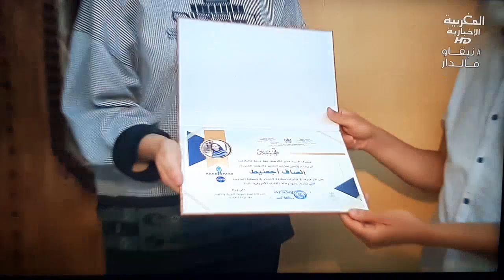إِنصاف أجعنيط INSAF Ajaanit تلميذة مغربية تفوز برحلة إلى وكالة الفضاء الامريكية ناسا NASA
المغربية إنصاف جعنيط تتألق و تفوز برحلة إلى مخيم الفضاء بوكالة ناسا
إنصاف اجعنيط ابنة الرشيدية.. تفوق يقودها لرحلة إلى وكالة ناسا
شكل فوز التلميذة إنصاف اجعنيط، المتحدرة من مدينة الرشيدية، في منافسات “سباق الفضاء”، نقطة تحول في مسارها الدراسي، وهي التي تتطلع إلى بناء مستقبل علمي بارز.
وتمكنت إنصاف اجعنيط، التلميذة بمستوى الثانية بكالوريا علوم رياضية (خيار فرنسية) بالثانوية التقنية بالرشيدية، من تخليد اسمها ضمن الفائزين في الدورة السادسة من هذه المسابقة، مما أهلها للتوجه في رحلة علمية وتكوينية إلى وكالة الفضاء الأمريكية (ناسا).
والرحلة نتيجة للمجهود الكبير الذي بذلته هذه التلميذة التي سافرت بمتتبعيها في عالم الفضاء والاكتشافات العلمية المرتبطة به، بإنتاج العديد من اللقاءات العلمية مع مختصين استقت آراءهم وقامت بتبسيطها للمتلقين. وبدأت المسابقة، التي نظمتها جمعية المغرب العلمي بتنسيق مع سفارة الولايات المتحدة الأمريكية بالرباط، وأعلن مؤخرا عن نتائجها على المستوى الوطني، في شهر دجنبر من السنة الماضية.
واختيرت إنصاف اجعنيط ضمن 24 مشاركا تأهلوا للإقصائيات النهائية بعد ترشح 1560 تلميذ وتلميذة من جميع أنحاء المغرب، ليتم انتقاؤها للذهاب إلى وكالة الفضاء الأمريكية (ناسا) مع 11 آخرين، في سياق رحلة علمية ومعرفية فريدة من نوعها من حيث البرنامج والمحتوى.
والتفوق ليس جديدا على هذه الفتاة، التي تقضي وقتها في الحجر الصحي رفقة كتبها، وتحاول أن تستغل الوقت المتاح في التعرف على معلومات جديدة واكتساب مهارات تساعدها على تحقيق حلمها. فقد سبق لإنصاف اجعنيك أن فازت بعدة جوائز في مسابقات نظمت على مستوى جهة درعة تافيلالت واحتلت الرتبة الرابعة على المستوى الوطني في مسابقة الأولمبياد.
وحلم إنصاف الذي ترغب في تحقيقه في المستقبل، كما قالت لوكالة المغرب العربي للأنباء، يكمن في أن تصبح مهندسة في مجال الحاسوب والمعلوميات، بغية المساهمة في تقدم العلوم المرتبطة بالفضاء الذي يعتمد بشكل كبير على التكنولوجيات الحديثة.
واعتبرت أن من شأن الطموح الكبير والشغف بالعلم والوصول إلى الهدف المحدد في الحياة، التغلب على جميع العواق الاجتماعية والمالية والاقتصادية، خاصة أن هناك رغبة أكيدة في تلقي العلم واكتساب العديد من المعلومات وسلك سبل الانفتاح على كل جديد على المستوى العلمي.
وتعتبر إنصاف من التلميذات النشيطات على المستوى الجهوي من حيث المساهمة في التعريف بمخاطر فيروس كورونا المستجد وأهمية اتخاذ جميع الاحتياطات لتفادي الإصابة به، بدعوتها لأقرانها بالمكوث في منازلهم وتتبع دروسهم عن بعد.
وأكدت إنصاف اجعنيط أن الرحلة ستستمر لمدة يومين، وتتضمن تنظيم تداريب نفسية وأخرى رياضية، مع القيام بمحاكاة مهمات رواد الفضاء البارزين لدى وكالة الفضاء الأمريكية (ناسا)، بالإضافة إلى محاكاة أعمال أخرى يتم القيام بها في هذه المؤسسة العلمية العريقة.
وتشدد على أن هذه التجربة ستفيدها في مسارها الدراسي والعلمي، لاسيما أن المسابقة تروم مساعدة الشباب الراغبين في التعرف على العلوم وتقريبهم أكثر من التكنولوجيات الحديثة. من جانبه، يؤكد احساين العمري، أستاذ مادة الفيزياء والكيمياء بالثانوية التقنية بالرشيدية، أن إنصاف اجعنيط من بين التلميذات المتميزات، حيث أظهرت تفوقا ونشاطا كبيرين في التعلم وتطوير مهاراتها.
وأشار الأستاذ العمري إلى أن إنصاف اجعنيط كانت توجه أسئلة كثيرة حول علم الفضاء، مبرزا أنها تكتمت على مشاركتها في هذه المسابقة لكي تعد لها بشكل هادئ. ومن المتوقع أن يتم تنظيم الرحلة إلى وكالة الفضاء الأمريكية (ناسا) في غضون شهر يوليوز المقبل، وذلك ضمن برنامج يتوج مبادرة أطلقت احتفالا بذكرى الهبوط على سطح القمر، ما لم تحدث تطورات في ظل ظرفية انتشار وباء كورونا في الولايات المتحدة والإجراءات المتخذة من أجل الحد منه.